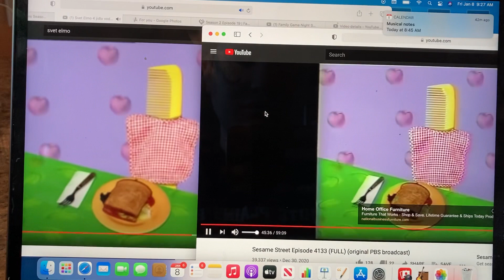Elmo world svet Elmo food quiz